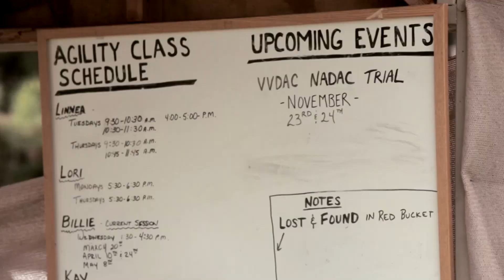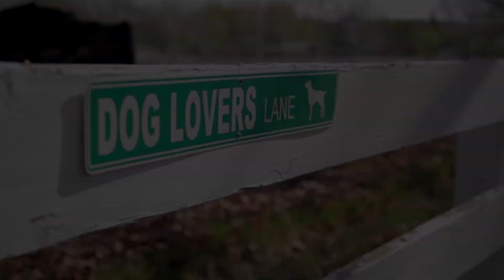Dog agility course in Cottonwood is a must-see for all dog-lovers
(ARIZONA HIGHWAYS TV) - Verde Valley's Dog Agility Course in Cottonwood where the dogs are exhibiting some amazing skills.